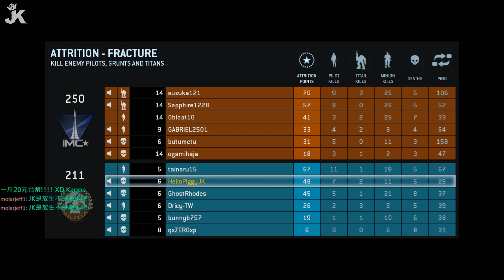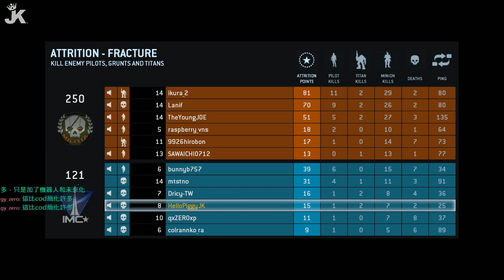TitanFall Beta 神兵泰坦 測試 Part 2 (THE END)